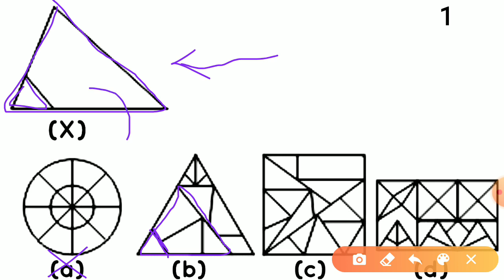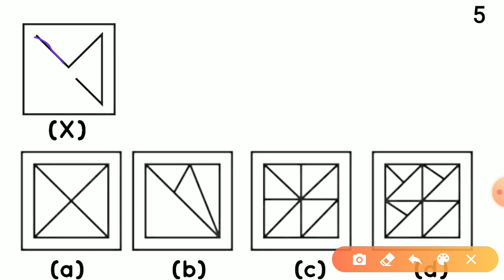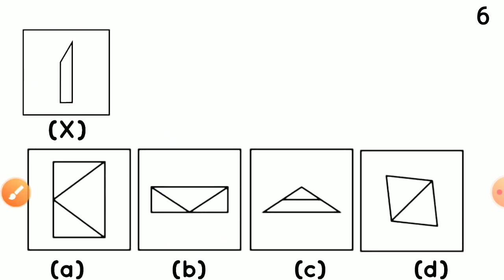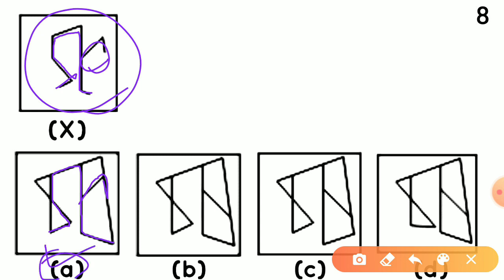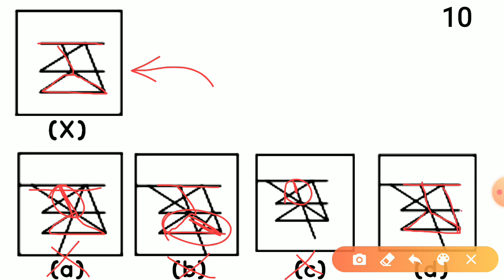Embedded Figure | सन्निहित आकृति | Non Verbal Reasoning